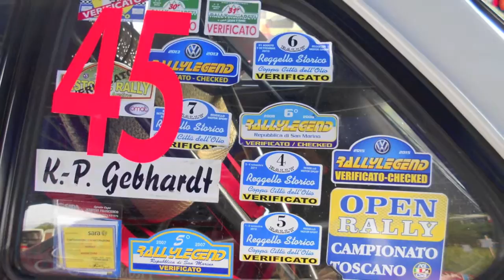Highlights Rallylegend 2015 Guarducci Migliorati the last race of Opel Ascona 400